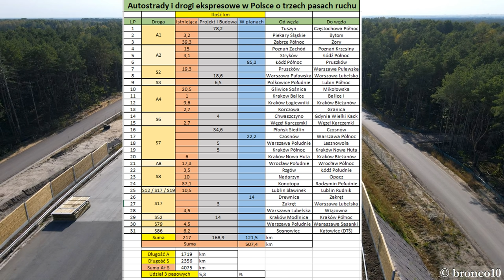Autostrady i drogi ekspresowe o 3 pasach ruchu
- sprzedaż złota i srebra inwestycyjnego